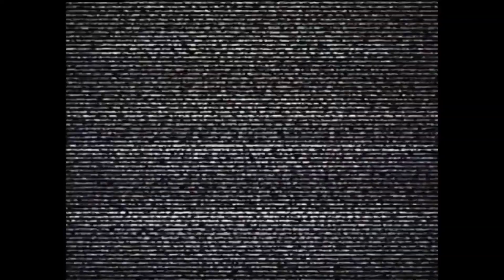The Best Gun in CoD Mw3